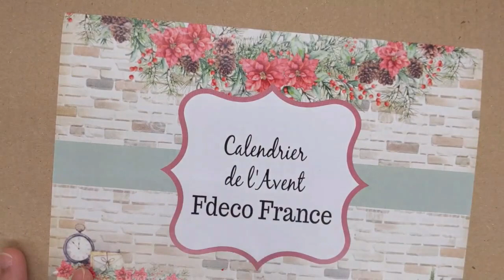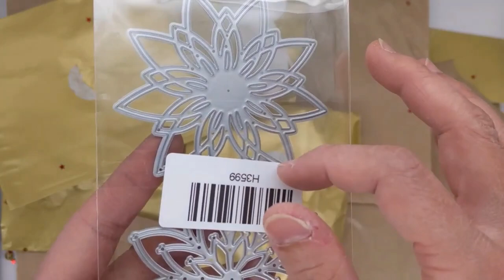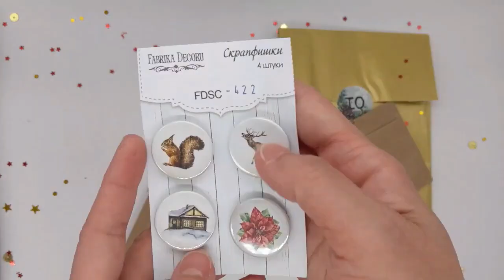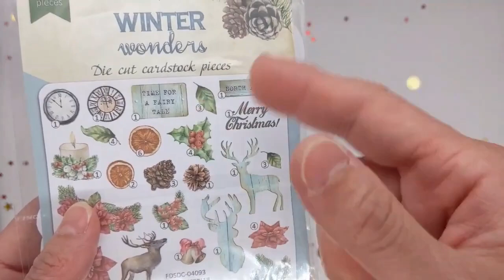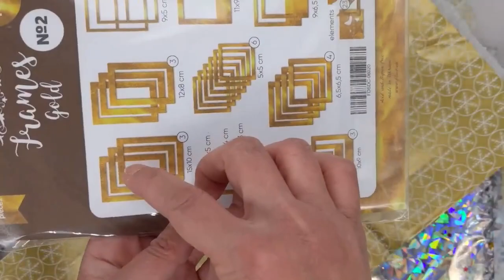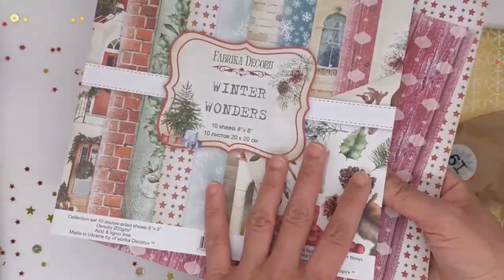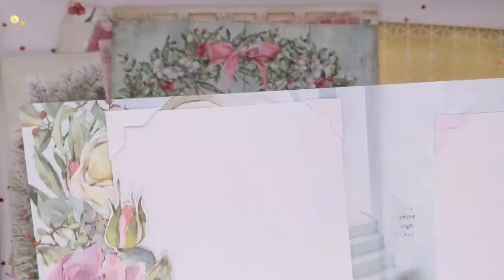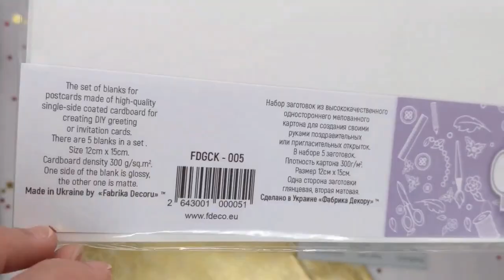Calendrier de l'Avent Fdeco France 2020 - découverte et astuces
ALERTE SPOILER!
Si vous ne souhaitez pas connaitre tout le contenu merci de ne pas regarder cette vidéo! revenez le 25 Décembre :)

Aujourd'hui notre Scraboulette découvre avec vous le contenu du Calendrier de l'Avent de la boutique!
Cette année le calendrier est sur le thème de la nouvelle collection des papiers - Winter Wonders!

Le contenu du calendrier 2020 vous permettra de réaliser au moins 4 projets différents - du scrapbooking, du mixed media et de la carterie! Et il comprend un produit EXCLUSIF pour le calendrier - la planche des mots et des phrases à découper, conçue par mes soins et qui s'accorde parfaitement avec la collection! )

Ce calendrier n'est plus disponible! Rdv début Septembre 2021 pour réserver le calendrier de l'année prochaine! )

Vous pouvez également nous retrouver sur Facebook:
- notre page principale - Fdeco France
- notre groupe de partage  Fans de Fdeco

Sur Instagram @fdecofrance

Gros bisous,
Marie